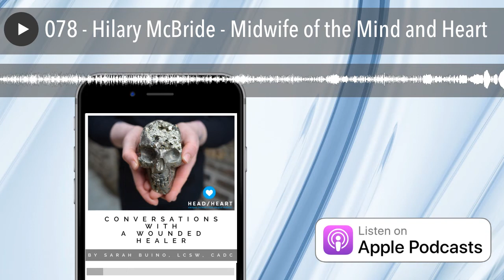078 - Hilary McBride - Midwife of the Mind and Heart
Hillary is a therapist, researcher, speaker and writer. She loves to help people grow, heal, change, and come into more fullness in themselves and their relationships. She is passionate about the well-being of all people, and wants to make psychology and academic research accessible to a wide variety of people. She is also the host of two podcasts: Other People’s Problems and The Liturgist Podcast and the author of two books: Mothers, Daughters, & Body Imageand Embodiment and Eating Disorders.

Hilary and Sarah discuss therapy, interconnectedness, and the importance of taking care of self as well as feminism and racism. Hilary asks the important question of whether or not we are an agent in our own transformation.